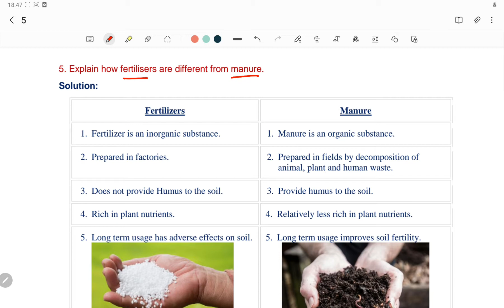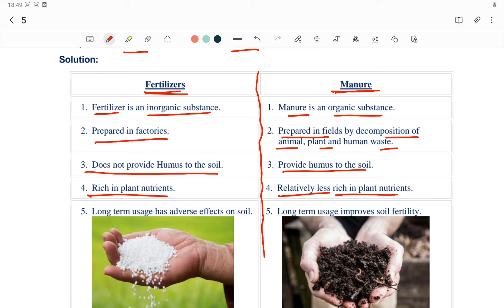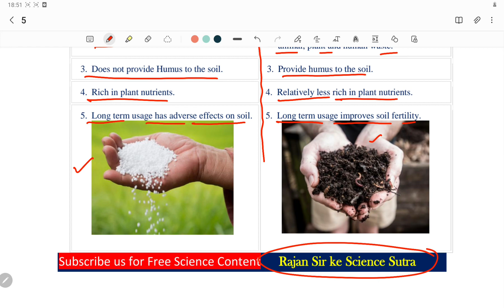Explain how fertilisers are different from manure.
5. Explain how fertilisers are different from manure.